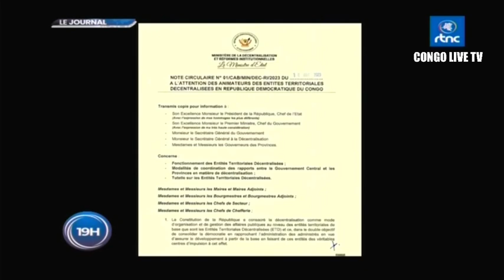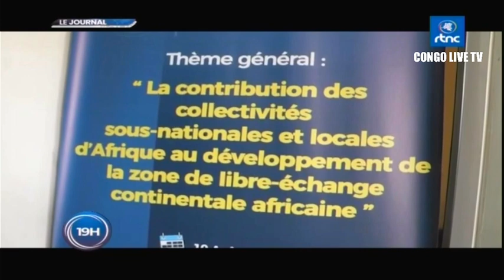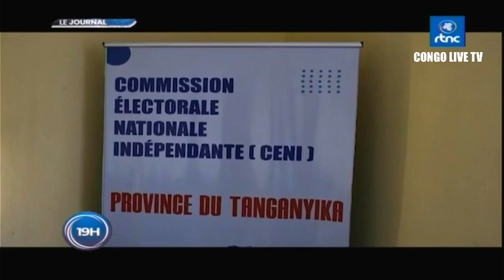🔴RDC : SUIVEZ LE GRAND JOURNAL DE CE SAMEDI LE 19.08.2023 RTNC EDITION 19H00